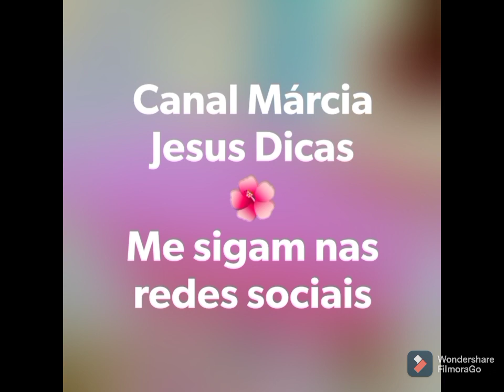🔴SABÃO DE ÁLCOOL NO TANQUINHO SUPER FÁCIL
Ingredientes 💞

1 litro de óleo purificado canal
250 ml de soda líquida
1,5 litros de álcool etanol
100 ml de limpador geral ou desinfetante opcional
20 litros de água no tanquinho

Assista o vídeo para ver passo a passo

Apertem o sininho 🔔 para não perder nenhum vídeo ✔️
Não pulem os comerciais ✔️
Deixem suas idéias sugestões ✔️
A todos obrigada pelo carinho 💞

A todos aniversariantes do mês de Junho feliz aniversário com muita saúde paz e realizações 🎂🎂🎂